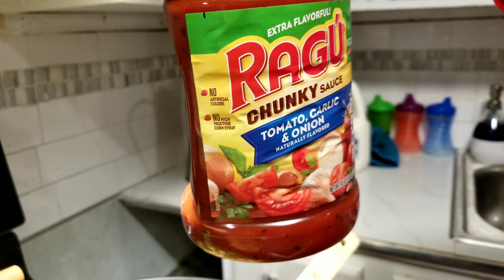camarones con espagueti